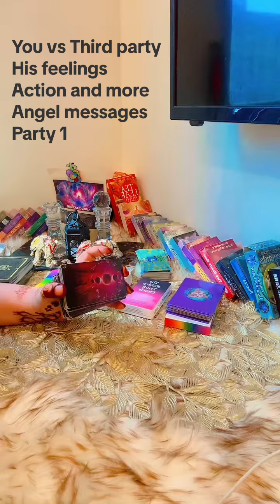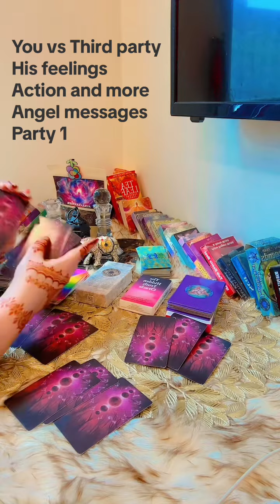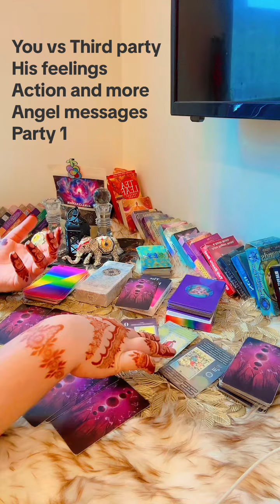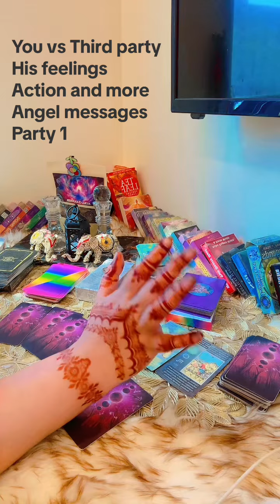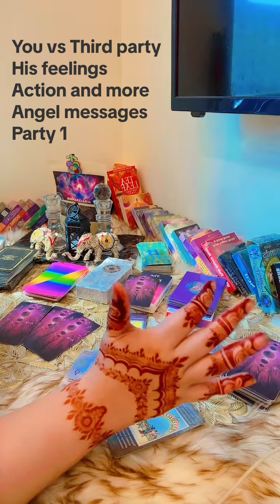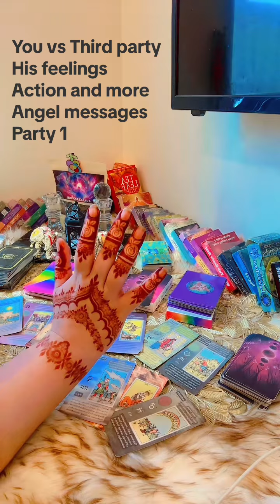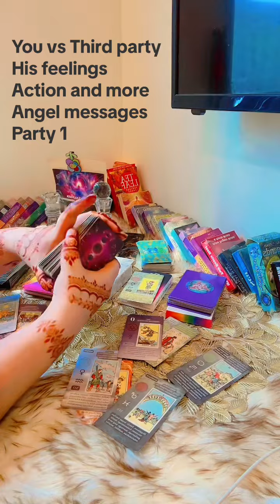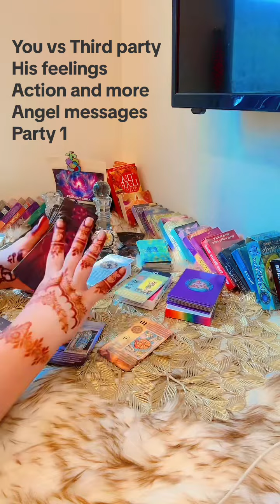😍 you VS Third party part 1